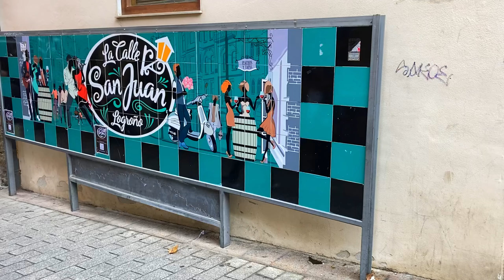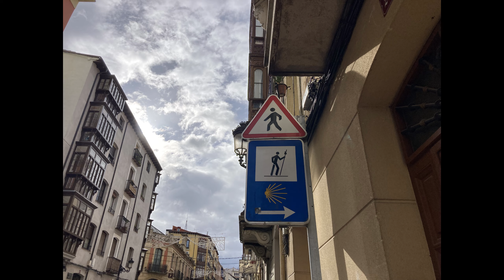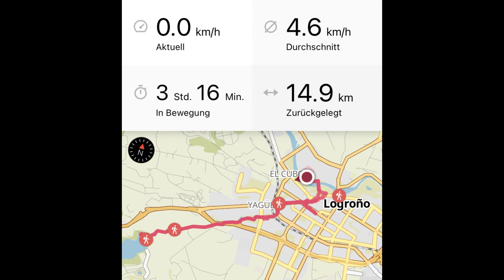#22 Spanien ❤️💛❤️ Logroño & der Eichhörnchenwald | 1. - 4. November 2023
Auf diesem Kanal geht es um unser Leben im Wohnmobil und unsere Reisen durch Europa.

➡️ Musik
Von Youtube
ASHUTOSH „Reality“ 💕

Herzliche Grüsse von uns und auch von Köbi🚌💕